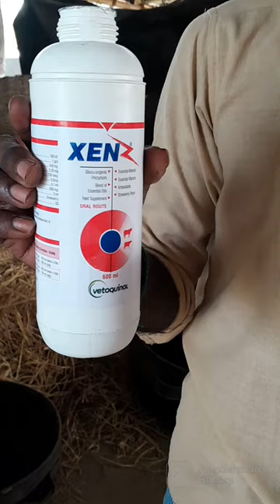Remedy for sugar about cow....